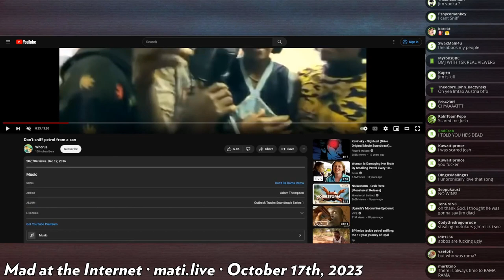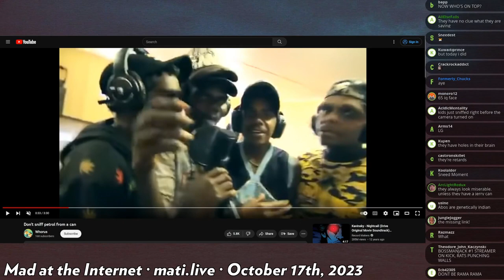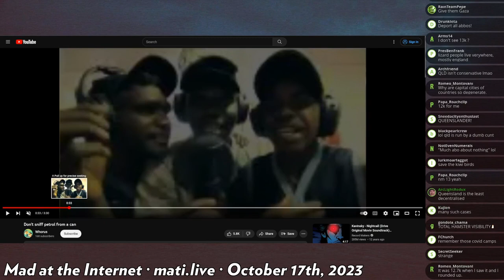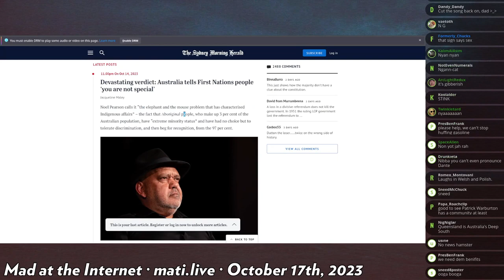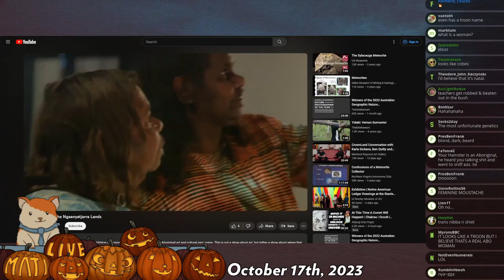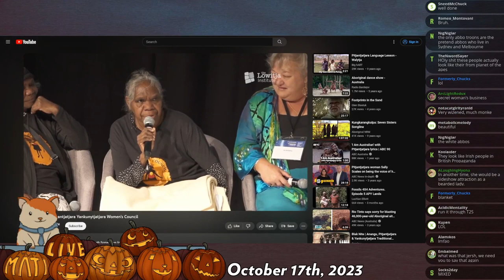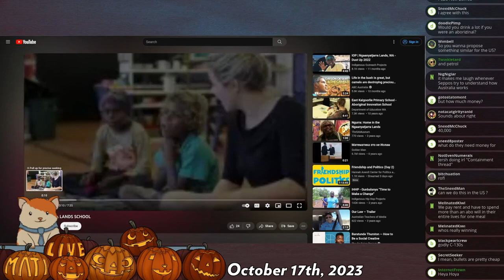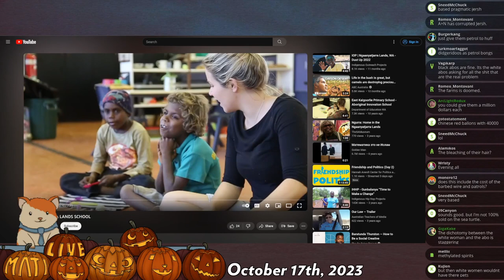real aboriginal hours - Mad at the Internet (17 OCT 2023)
Australia rejects historic constitutional change that would enshrine Indigenous Voice in parliament.